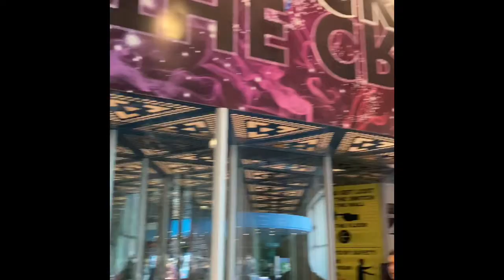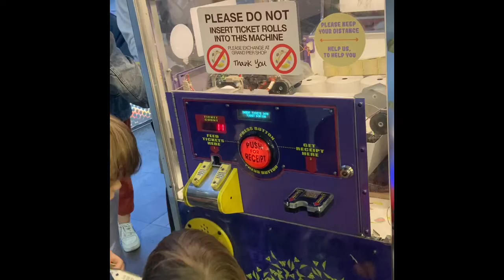Weston Pier 2020